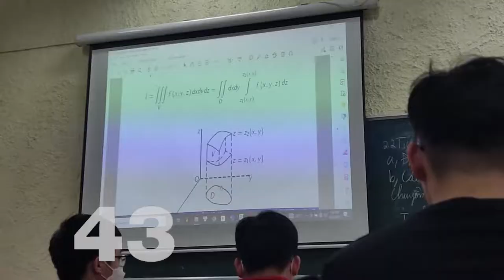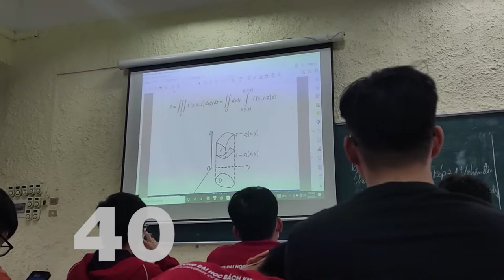BBC Countdown Mock by Josh Pham | Version A1 (Sep. 2022 edition)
BBC Countdown Mock by Josh Pham
Version A1: 2003 style, no overlay
Duration: 90 seconds
Filming in 2021 and 2022.